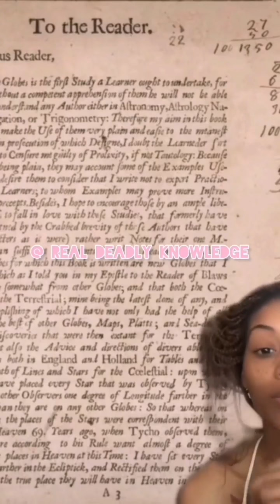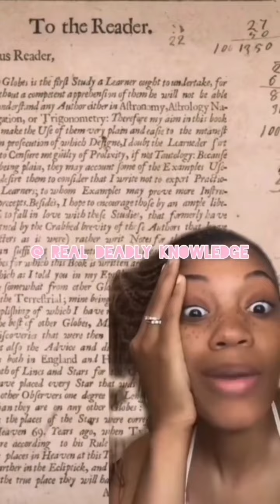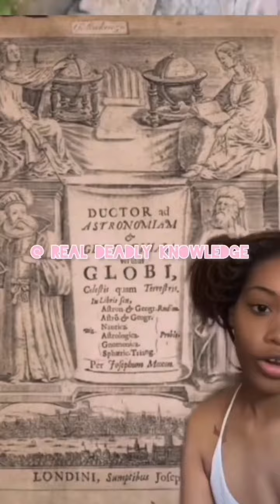Blk woman Giving Birth in a Car + Queen Calafia ( California ) - Forbidden Knowledge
Queen Calafia ( California ) -Forbidden Knowledge